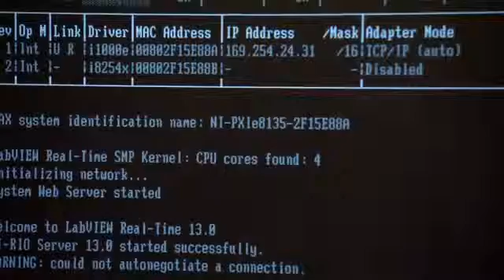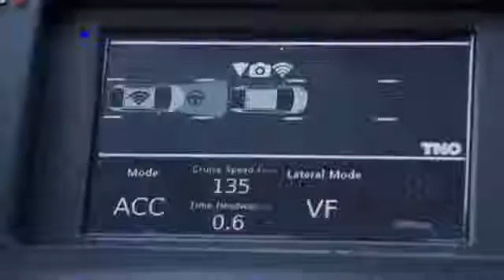Automated Driving movie demonstrating CACC by TU Delft & ITS Connekt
Delft University of Technology and ITS Connekt demonstrate an Automated Driving scenario called Cooperative Adaptive Cruise Control (CACC) using the CarLabs from TASS International. By braking at virtually the same time the three connected CarLabs keep the same distance and therefore avoid the Shockwave effect that usually occurs when unconnected cars brake and often increase the chances for a traffic jam.